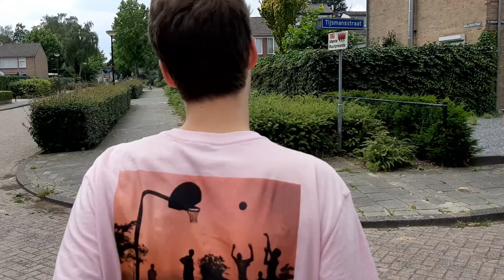Ik film nog niet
➤MIJN MUZIEK